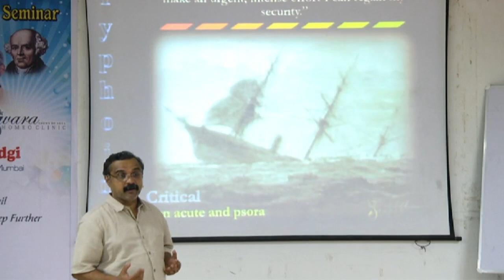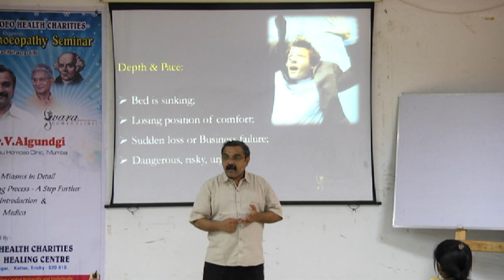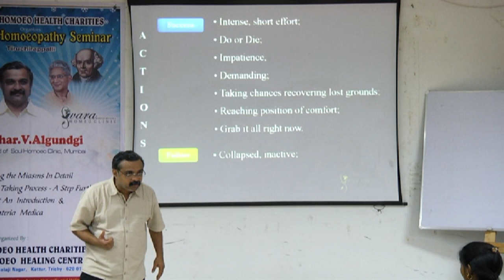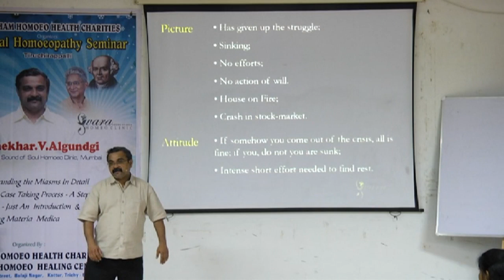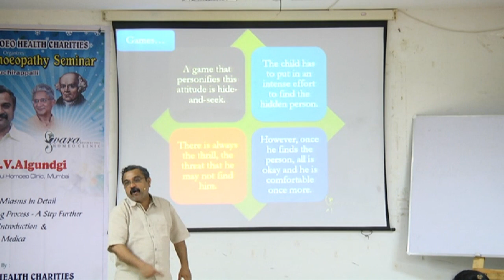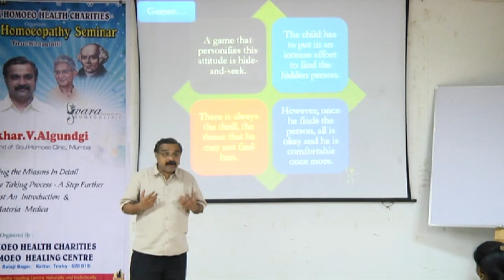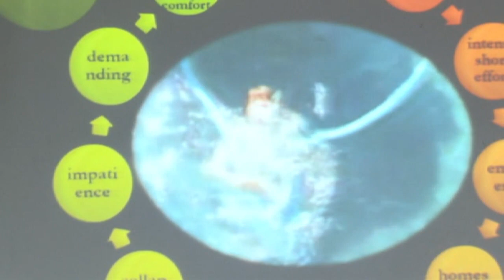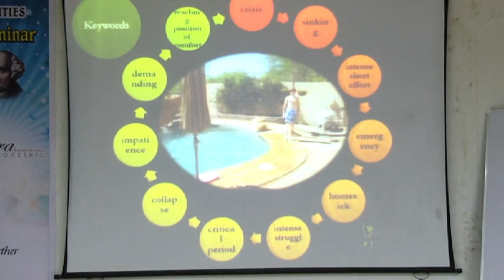Typhoid Miasm || Exploring Miasm Made Easy || Dr. Shekhar Algundgi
Dr. Shekhar Algundgi
M.D. (Hom.), F.Hom (U.K.), M.F. Hom (Malasia), Master Hom. (Ireland), N.D. (Naturo)
Faculty: International Academy of Advanced Homeopathy- The Other Song
 Honorary: R. K. Mission Hosp. Khar; Vashani Diagnostic center, Andheri; Holy Family, Andheri.
 Panel: IAAI, BARC
Past President of Andheri Medical Association (AMA )

Dr. Shekhar Algundgi has been a renowned figure in the homoeopathic world since more than two decades, acclaimed for his proficient oratory skills, deftly effective teaching and concrete concepts.
 In 1990, Dr. Algundgi founded the Swara Homeo Clinic, situated in the Western suburbs of Mumbai. This journey of over 30 years of his tireless efforts has seen a revolutionary transformation in the practice of the science of Homeopathy, in successfully treating complex chronic diseases. It is not only the evidence- based cures of maladies, but also the restoration of health of the suffering humanity at a much deeper mental and spiritual level.
Dr. Algundgi has a unique way of understanding the complex human nature from various aspects and angles. His analysis of mind-body relationship, to arrive at the innermost essence of each individual is exemplary. Under his aegis, Swara Homeo Clinic has pioneered new ways of using complementary therapies very effectively and scientifically to heal one and all, who come to seek help.
Dr. Algundgi’s recently introduced innovative concept of “Homeo Gurukul” is a jewel in the Swara crown . The sharing of knowledge in the picturesque Konkan’s eco-friendly environment in the lap of nature, has taken the homoeopathic world by storm. The idea of imparting in a classroom pattern but in the natural open surroundings has been warmly welcomed globally. The Gurukul teaching is conducted in a setting respecting traditions, to impart the fundamentals of Homoeopathy while making way for sharing the latest contemporary advancements- the best of both worlds.

He has had the opportunity of sharing his extensive experience through seminars in more
than 70 cities in India and in Austria, Belgium, Denmark, Hungary, Italy, Malaysia, Norway,
Portugal, Romania, Spain, Singapore, Sweden, U.K., Switzerland abroad, to name a few.

His multifarious endeavours include :

* Swara Charitable OPD
                * Free Medical Camps and Health Checkups
                * Parenting & Child guidance Workshops
                * Public Health Awareness Talks
                * Orations at different schools
                * Corporate Seminars
                * Organised healthy baby contest which was a big success
                * For women , organised special segment named “ Maher”
                ( Maika In Hindi) which was hugely appreciated & remembered till date

Dr. Shekhar Algundgi shoulders these varied responsibilities with ease and aplomb but his most endearing quality remains his humility and allowing access to anyone needing help.